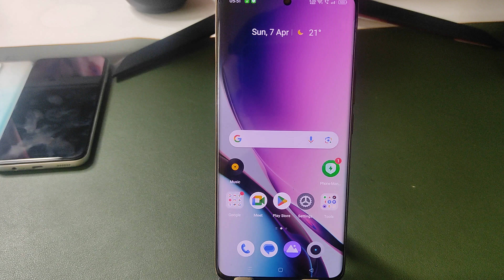Realme 12x 5g slow motion/Realme 12x me slow motion video kaise banaye/Realme 12x 5g camera settings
Realme 12x 5g slow motion/Realme 12x 5g me slow motion video kaise banaye/Realme 12x 5g camera settings

topic.

Realme 12x 5g slow motion
Realme 12x 5g me slow motion video kaise banaye
Realme 12x 5g camera settings
Realme 12x 5g slow motion camera
Realme 12x 5g slow motion video
Realme 12x 5g camera slow motion
Realme 12x 5g settings
Realme 12x 5g ka camera setting
Realme 12x 5g charging test
Realme 12x 5g camera setting